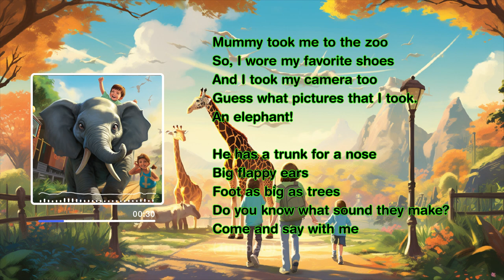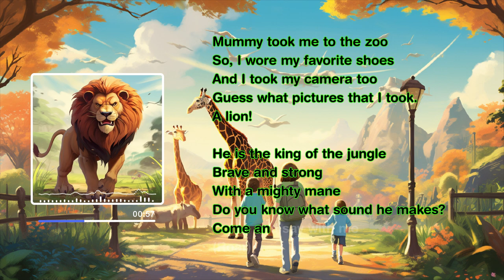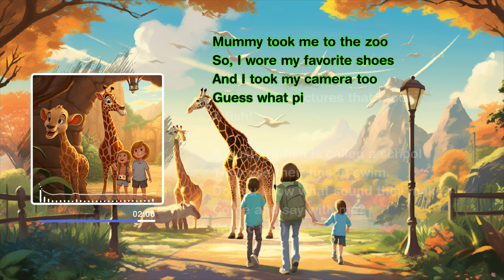Zoo Song - Let's go to the Zoo | Animal Song for Kids | Educational Song & Nursery Rhymes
Embark on a journey filled with excitement as we explore the captivating world of animals within the zoo's enchanting realm. Our thrilling adventures will revolve around the incredible creatures that inhabit this space. From the awe-inspiring roars of mighty lions to the joyful melodies of birds, prepare to immerse yourself in the harmonious tapestry of sounds that grace this lively habitat.

Let's come together on a virtual safari, where you'll be treated to not only entertainment but also valuable insights and education about these enchanting animals and the captivating symphonies they create. Get ready to be captivated, informed, and amazed by the mesmerizing sounds and the incredible creatures that bring the zoo to life in every moment.

LYRICS:
Written & Sung by Panko Tunes.

Mummy took me to the zoo
So, I wore my favorite shoes
And I took my camera too
Guess what pictures that I took.

An elephant!
He has a trunk for a nose
Big flappy ears
Foot as big as trees

Do you know what sound they make?
Come and say with me
(Tumpets)

A lion!
He is the king of the jungle
Brave and strong
With a mighty mane
Do you know what sound he makes?
(Roar)

A monkey!
It loves to swing from tree to tree
Searching for bananas!
Do you know what sound it makes?

(Chatter)

A parrot!
They have strong beak
They’re so unique
They even copy sounds.
(I am a parrot)

A fish!
A group of fish is called a school
They use their fins to swim.
(Mimics fish)